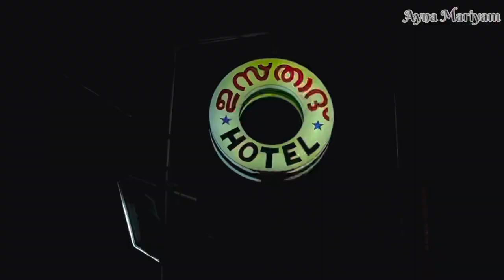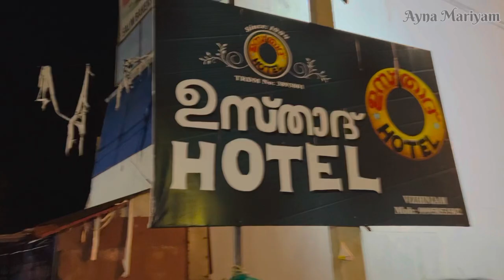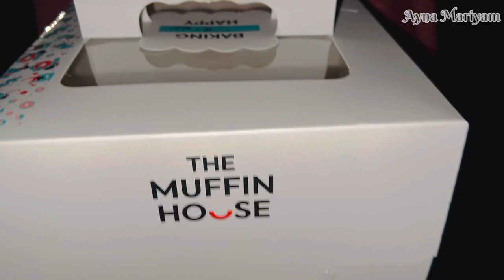Beach B’day Celebration❤️| Sea Food | Usthad Hotel | Ayna Mariyam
Hey All !